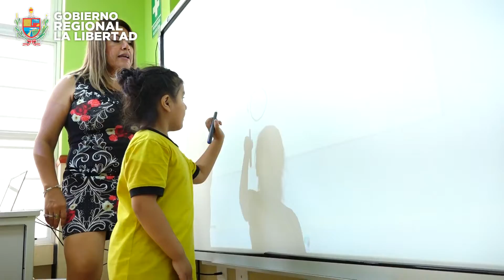¡Conoce el nuevo colegio en Simbal!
✅ [SeCumplió] || Haber inaugurado la nueva I.E.I. N°2267 de Catuay ha sido un sueño hecho realidad para toda la comunidad de este centro poblado. Esta obra no hubiera sido posible sin el trabajo conjunto entre el Gobierno Regional de La Libertad, padres de familia y autoridades de la institución educativa. ¡Nos compretimos a brindar educación de calidad y lo hemos logrado! JuntosPorLaEducación 🤝